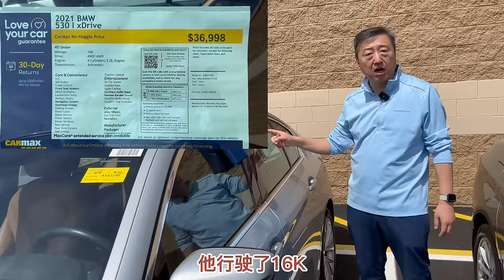美国二手车行Carmax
来逛逛美国知名二手车行Carmax，看看美国二手车行情，儿子马上就要拿驾照开车啦，做做准备